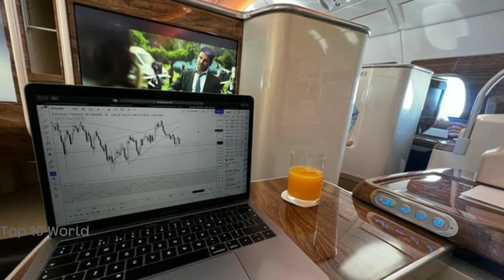Amazon delivery driver ditches minimum wage job and becomes millionaire in under two years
hi friends...

today video is Amazon delivery driver ditches minimum wage job and becomes millionaire in under two years

Kaif was unhappy working up to 14-hour days for Amazon so he decided to make a change and take a risk with cryptocurrency. He now rakes in more money than he could have ever imagined.

A former Amazon delivery driver has become a millionaire less than two years after ditching his minimum wage job.

Kaif Bhatty from West Drayton, London, scraped by in school where he claims teachers would "humiliate and belittle" him in front of his classmates.

After graduating from university in 2017 he started working for Amazon dropping off packages for up to 14 hours a day.

The job left the 28-year-old feeling deflated and he dreaded working for the minimum wage his entire life so he took a huge risk and invested all his savings into cryptocurrency. He put £700 into an emerging coin called Verge and he never looked back.

It quickly skyrocketed in price to £30,000, earning him more money in a day than his Amazon job did in a year, which spurred him to hand in his notice there and then.

“I couldn’t believe it - I’d never had anywhere near that amount of money in my life before, " Kaif, who shares tips on Instagram (@kb_ttp), told JamPrime.com

“It was an amazing realisation of what was possible and motivated me to explore further into crypto.

“I’ve never been interested in being rich for the sake of it but the for freedom it gives you. I decided then and there that I wanted more and set my mind to achieving it.”

Luckily, the risk paid off and Kaif's income steadily increased. Just right months after quitting his Amazon job, the entrepreneur made £500,000 and another year later, Kaif became a millionaire.

Since becoming a millionaire, Kaif has moved to Dubai where he's living the life he once dreamed of. He bought himself a $500,000 USD (£417,000) penthouse apartment and a $250,000 (£209,000) Mercedes G Wagon.

At first Kaif's parents were hesitant about him leaving his job to pursue crypto but when he started making good money they soon changed their minds.

Kaif said: "When they saw the success I had, all those worries instantly evaporated. I'm able to enjoy the life I always dreamed of and can do things I could only imagine on my previous salary.

"They're incredibly proud of what I have achieved at such a young age and are equally proud that I haven't let it go to my head because I am still the kind, caring person I have always been."

Kaif is also committed to giving back to people from similar backgrounds. He added: “Going through what I have gone through at school has given me a lot of empathy but there are a lot of people have it much worse.